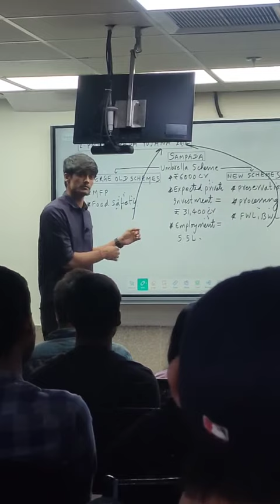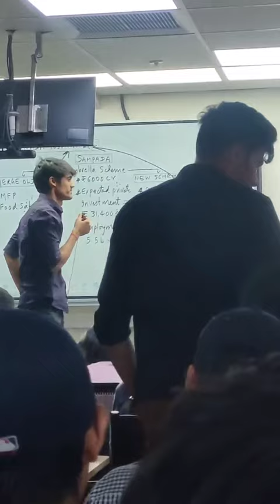Jayant sir mimicry E-26 Vajiram and ravi